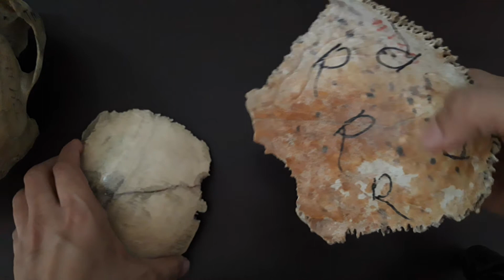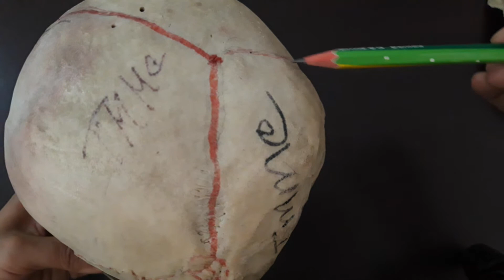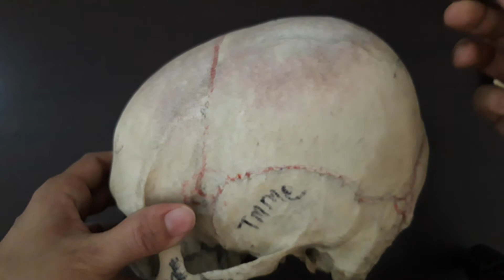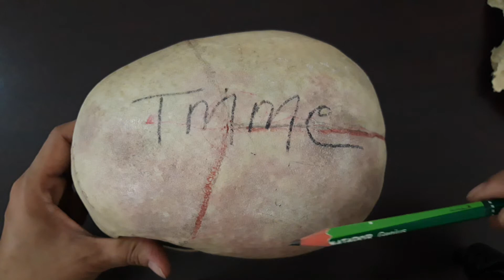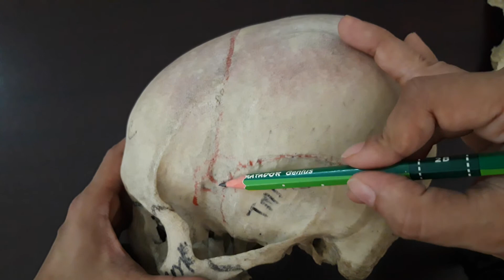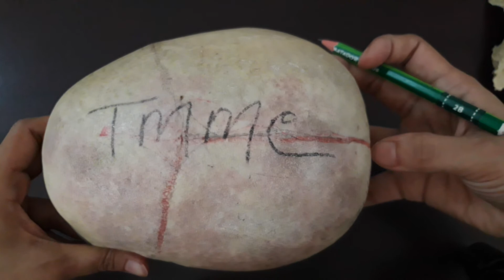Discussion on Fontanelles & Parital bone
This channel is dedicated to my beloved students who could not attend their demonstration classes physically due to this pandemic situation. This video is also intended for people who are interested in medical, dental and nursing field.